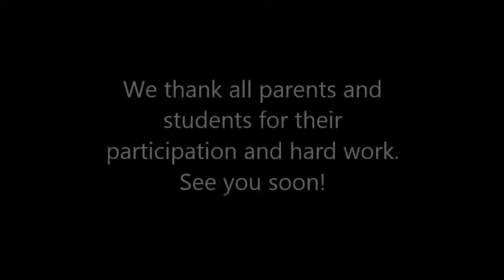Piano Student Presentation- Steinway Gallery Part 1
Our students had a great time presenting to family and friends the songs and pieces they have learned over the last few months.
Great job. See you soon.